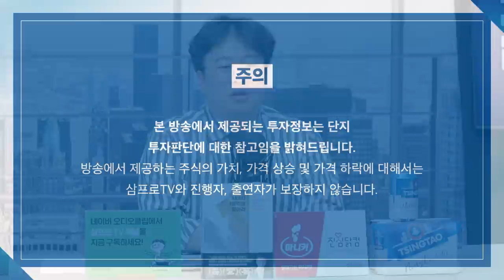[글로벌마켓 브리핑] 중국 압박하는 미국정부, 정상간 통화의 기대가 실망으로 f. 미래에셋증권 장의성 선임매니저